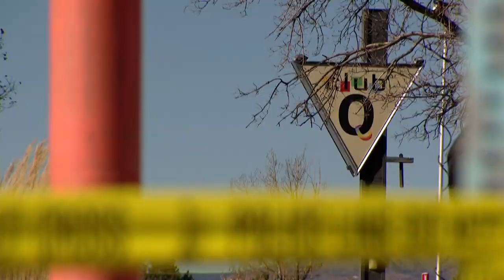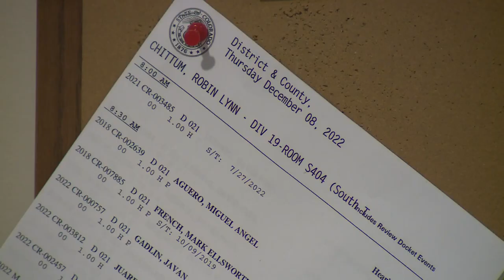Club Q Shooting Update: 2021 dismissed case against suspect had issues with witness subpoenas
The suspect was jailed on suspicion of multiple counts of felony menacing and kidnapping. The case was formally dismissed in July of this year and then sealed.

9NEWS (KUSA) is located in Denver, Colorado.